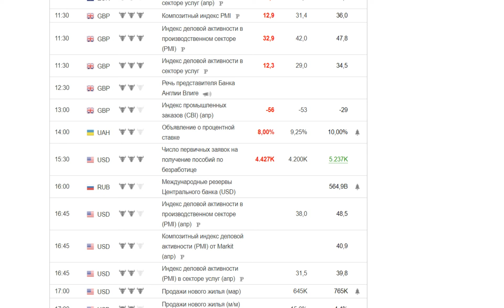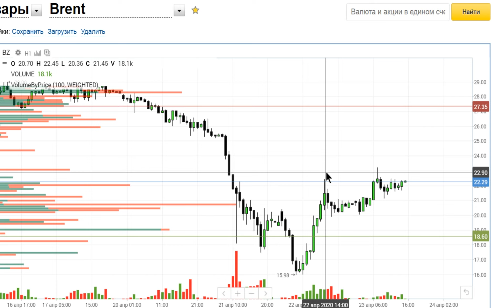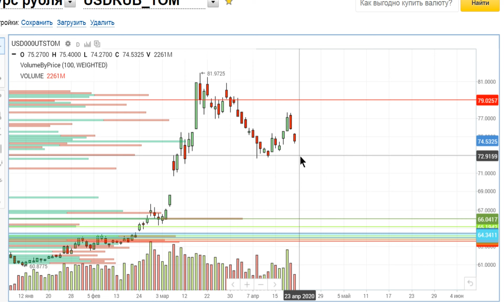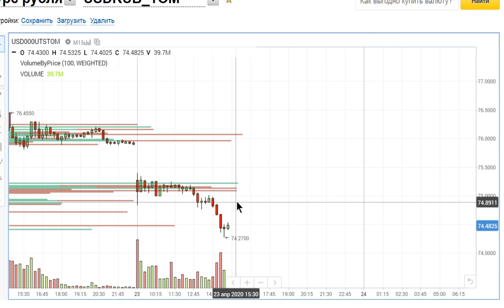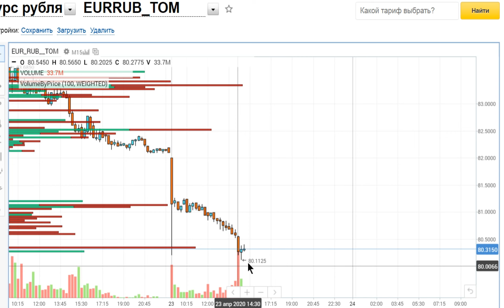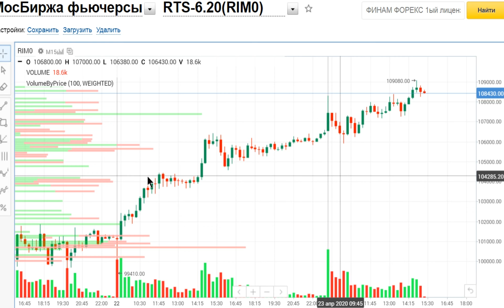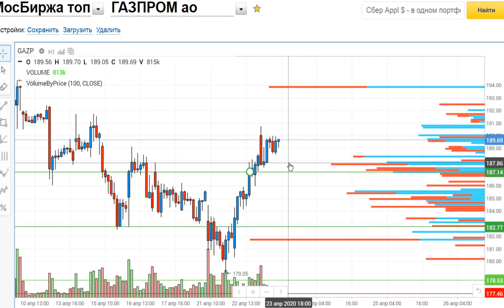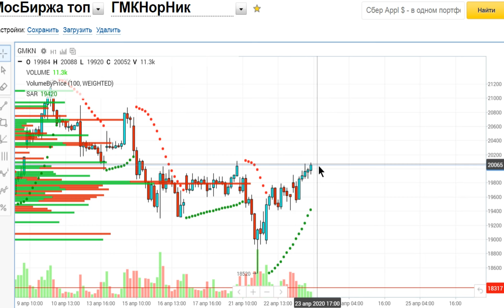ММВБ,SP500,нефть,доллар,евро, рубль,РТС фьючерс,Сбербанк,Газпром, ГМК, Норникель, палладий .